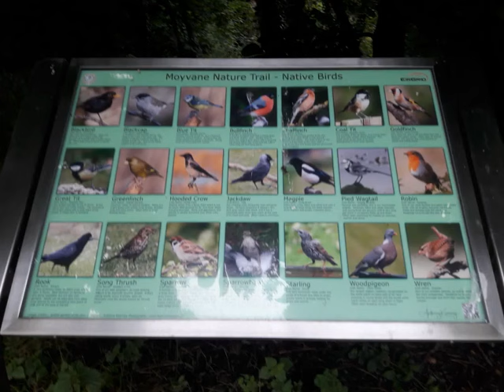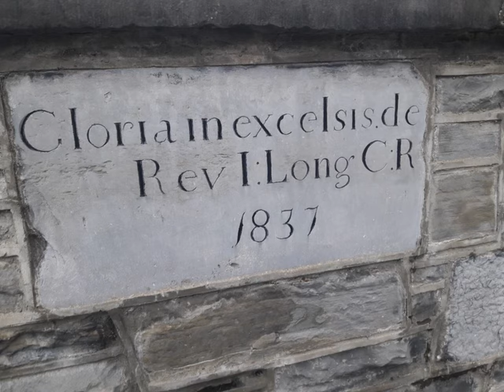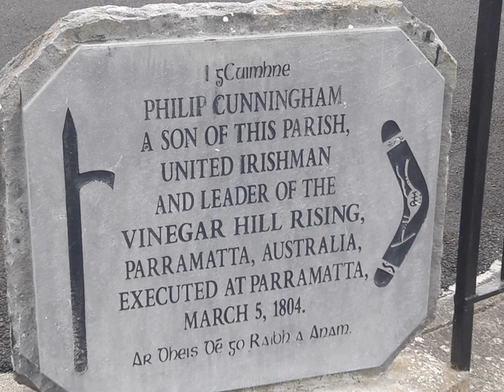Pictures Moyvane Walk 13 July2023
WALK which was postponed due to weather; North Kerry story trail historical walk of Moyvane, take a trip down memory lane, recall the people, the characters, their stories, remember the shops, the pubs, the schools, the churches, the Garda barracks, the post office, the hall, the forges, the creamery, the farmers and all who made Moyvane such a special place. The tour, led by Gabriel Fitzmaurice, will assemble at the Annamoy Bridge below the village at 6 p.m. on Thursday, July 13th. Everybody is welcome. And if you have a story to share Gabriel would be delighted.
This only a sample, the full video will be available, it took about three hours and there was still many aspects left to cover.